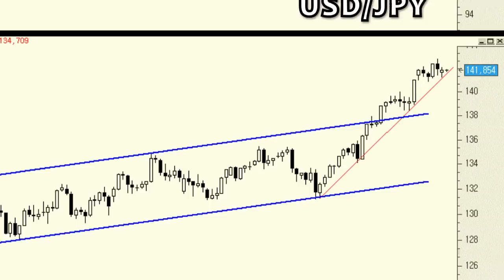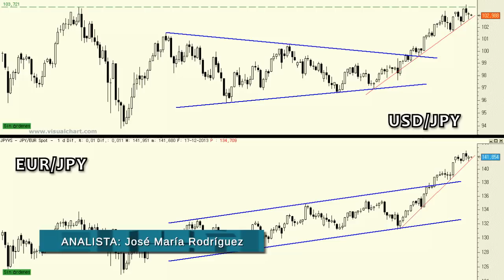Análisis técnico del EUR/JPY y USD/JPY: Seguirán subiendo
Las únicas resistencias importantes se encuentran en los máximos anuales que marcaron el viernes pasado en los 103,923 en el USD/JPY y los 142,824 en el EUR/JPY.